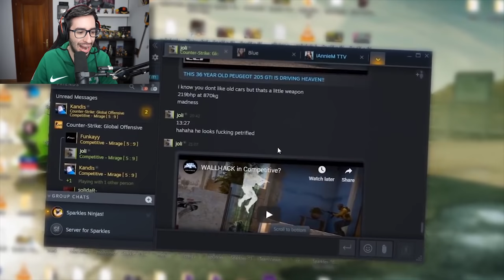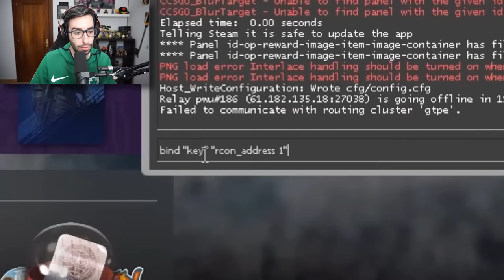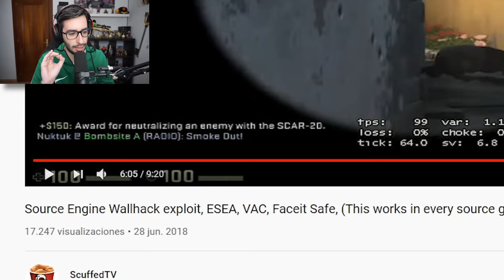WALLHACK EN COMPETITIVO | BUG QUE ARRUINA LAS PARTIDAS